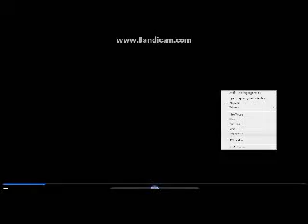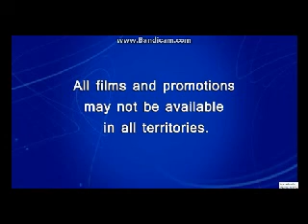Opening To Mulan 2013 DVD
Here Is The Opening To Mulan 2013 DVD And Here Are The Order:
1.Disney Logo
2.Disney's Fast Play Menu Option
3.The Little Mermaid 3D Trailer
4.Coming Soon To Theaters Screen
5.Monsters University Trailer
6.All Films & Promotions Screen
7.Disney DVD Logo
8.FBI Anti-Piracy Warning Screens
9.Walt Disney Pictures Logo
That's All.

NOTE:I Do Not Own This DVD. My Sister Owns.